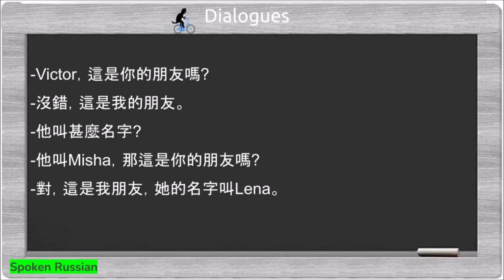Victor, is this your friend? Victor，這是你的朋友嗎?